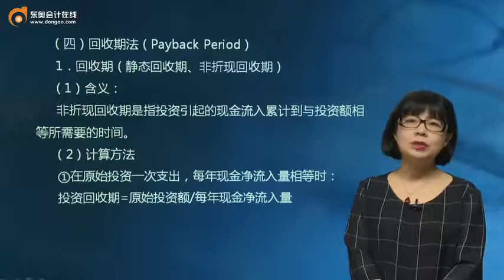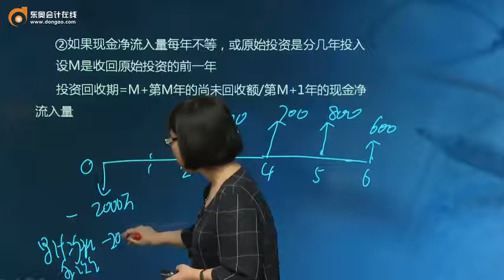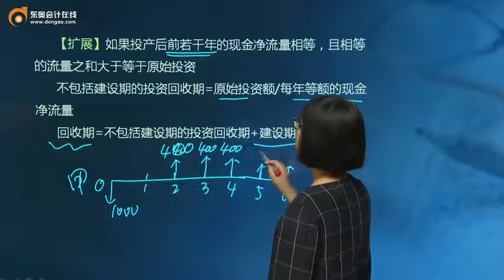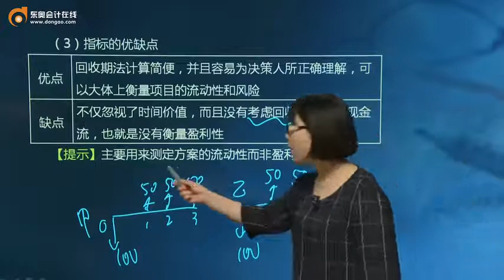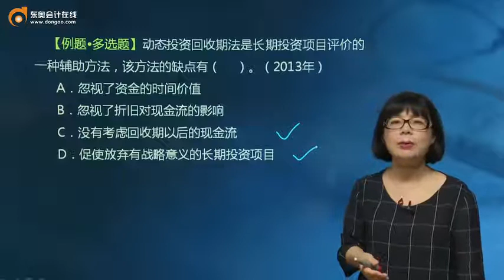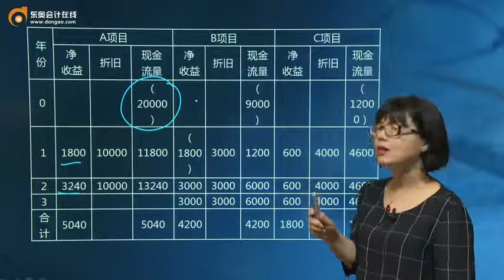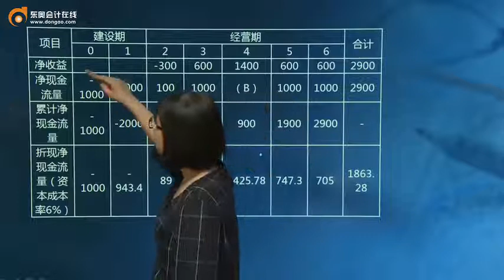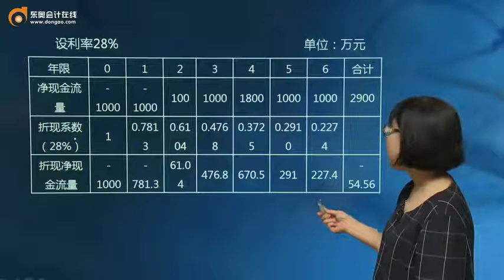035 独立项目的评价方法（2）